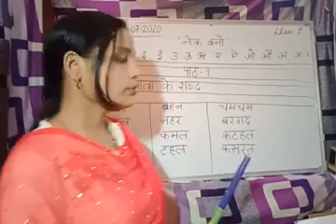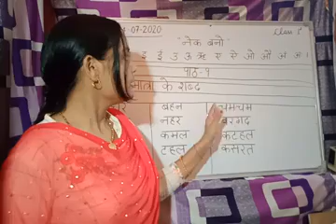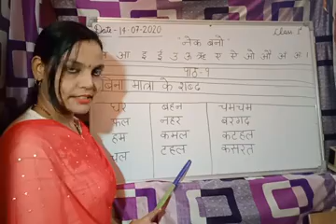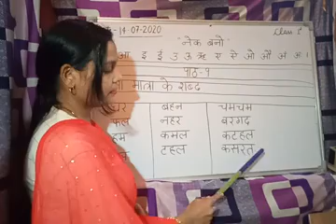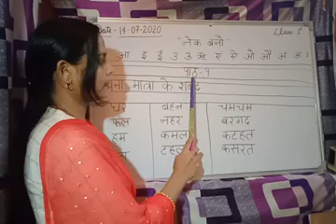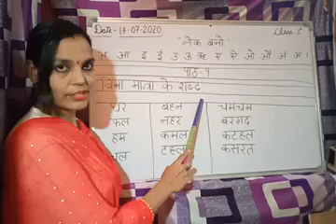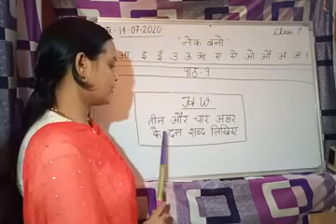Class 1 , Hindi 1 Lecture 👩🏻‍🏫👩🏻‍🏫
Date - 14/07/2020

Chapter 1

Hindi